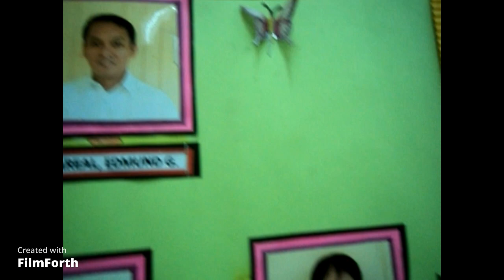PAGPAPASALAMAT AT 60TH BDAY NI MA'M VILMA V PEREZ AT SA MAHABANG TAON PAGLILIKOD SA ARAULLO HS